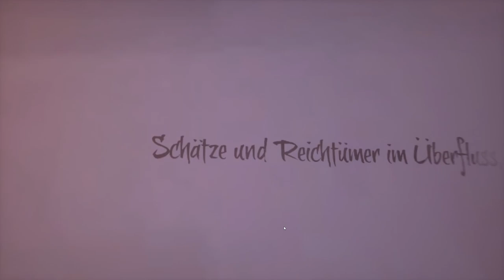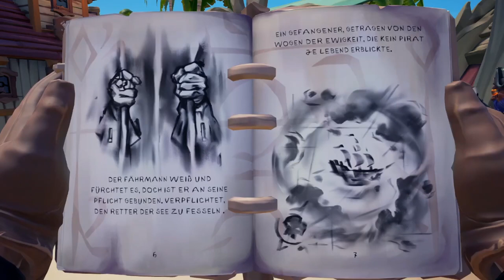SEA OF THIEVES - TWITCH ZwergenfürstLive * Tote erzählen keine Geschichten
Sea of Thieves Stream auf Twitch mit Mordeth und Prof [Streamaufzeichnung vom 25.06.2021]